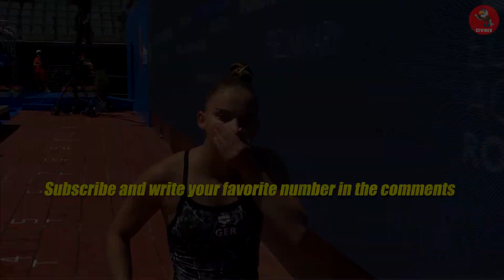Womens Diving 🔥 Best Moments 1m Springboard #10 - Best women's diving competition. Girls diving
On my channel watch videos with women's diving, women's diving 10m, womens diving 1m springboard, women's diving olympics, women's diving hot

In my videos and playlists you can see: women's diving competition, women's diving beautiful moments, women's diving best moments, best women's diving etc